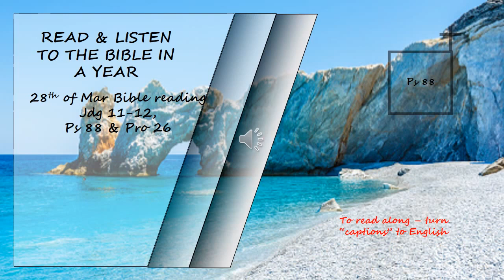Listen to the Bible in a year 28th of March Bible Reading Read by David Suchet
Judges 11-12, Psalms 88 & Proverbs 26